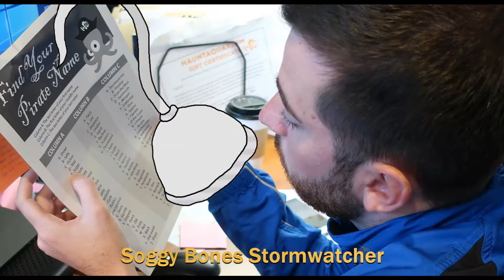What's YOUR Pirate Name?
Avast ye, mateys! September 19 is International Talk Like a Pirate Day (really!) and the Greater Cleveland Aquarium is ready to celebrate. Join us for $5 off same-day admission when you adopt a pirate moniker.